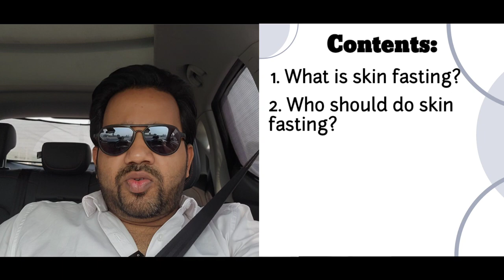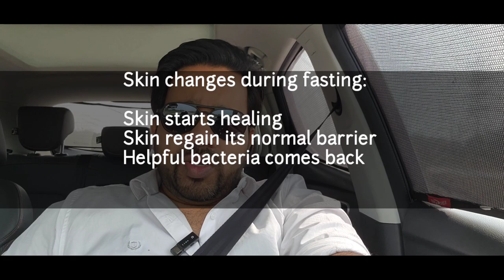Skin fasting-Give break to your skin | Dermatologist​⁠@DrArifMDDermatologist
Skin fasting-Give break to your skin | Dermatologist​⁠

Address:

SAI CLINIC
Rajan babu road,
near Adarsh Nagar Metro Station
Adarsh Nagar, Delhi
Mon to sat
6:30pm to 8:30pm

METROCARE HOSPITAL
Saharanpur Highway,
Baoli Ching I,
Baraut, District Baghpat,
Uttar pradesh
Mon to sat
12:30pm to 5 pm